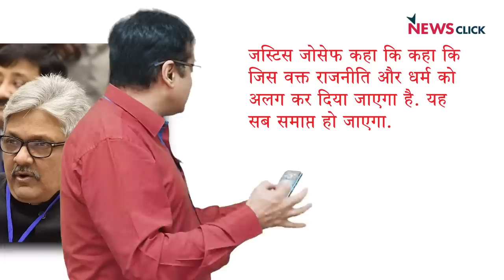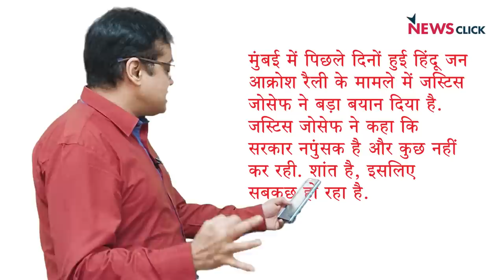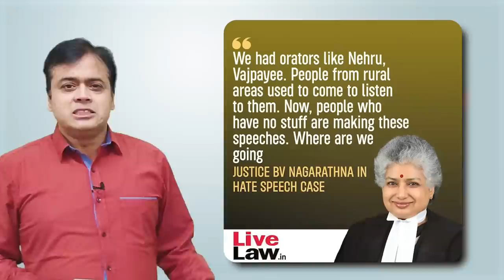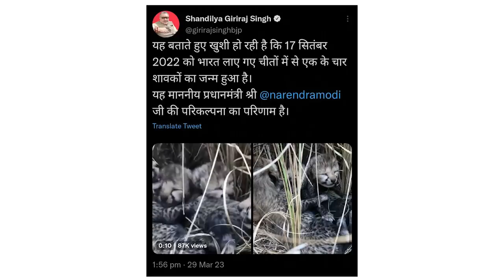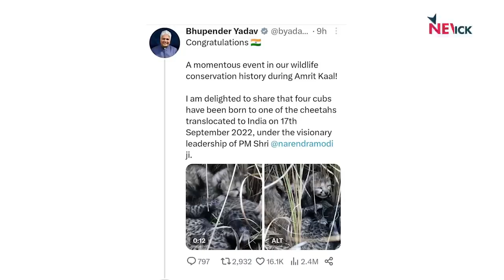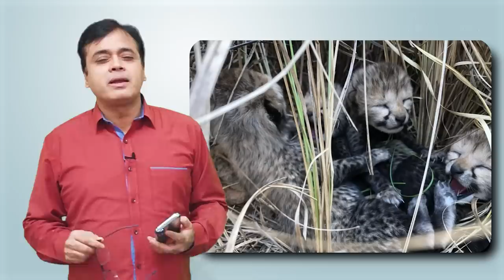Supreme Court ने क्यों बताया BJP की महाराष्ट्र सरकार को शक्तिहीन!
Hate speech से जुड़े एक मामले की सुनवाई के दौरान Supreme Court ने BJP की महाराष्ट्र सरकार को शक्तिहीन बताया है क्योंकि वह उस पर कोई कार्यवाही नहीं कर रही है। साथ ही विदेश से भारत लाये गए चीते के 4 शावकों को जन्म देने पर BJP के कुछ नेता सारा श्रेय प्रधानमंत्री Modi को देते हुए चाटुकारिता की हद पार कर रहे हैं। इन्हीं कुछ विषयों पर आज Abhisar Sharma ‘बोल के लब आज़ाद हैं तेरे’ इस एपिसोड में चर्चा कर रही हैं।